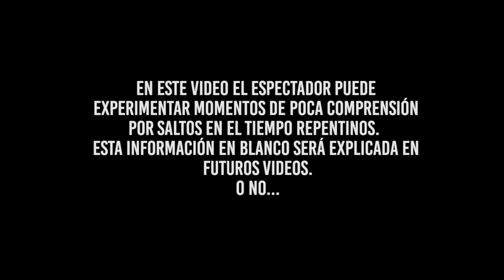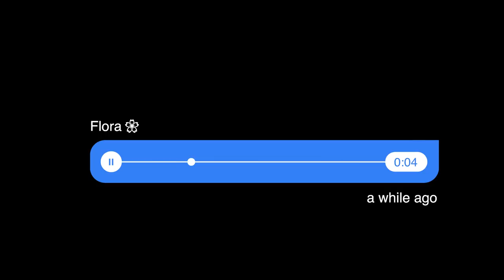✈️ Me fui a Los Angeles 🌴☀️ Floritoures se volvió internacional 🇺🇸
HOLA LA!
Así empieza una serie de videos en Los Angeles que grabamos con mucho amor 💙
Preparándonos para el proximo destino... ✈️